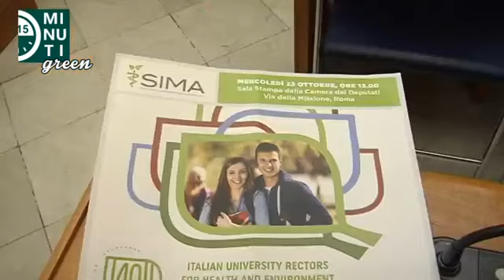I RETTORI ITALIANI PER LA SALUTE E L'AMBIENTE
SIMA - Medicina Ambientale:
Reportage di Laura Cancellieri per 15 Minuti Green della Conferenza Stampa SIMA U4ALL alla Camera dei Deputati.
Intervistati il Prof. Alessandro Miani, Presidente SIMA, il Prof. Gaetano Manfredi, Presidente CRUI, Il Prof. Andrea Lenzi, Presidente del Comitato Interministeriale per la Biosicurezza,  il Sen. Pierpaolo Sileri, Vice Ministro alla Salute, il Prof. Mario Turco, Sottosegretario di Stato alla Presidenza del Consiglio dei Ministri, l'On. Fabiola Bologna, Membro della Commissione Affari Sociali della Camera dei Deputati